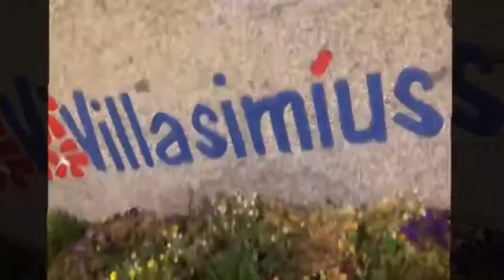Villasimius, vacanza 2018 racchiusa in un video..